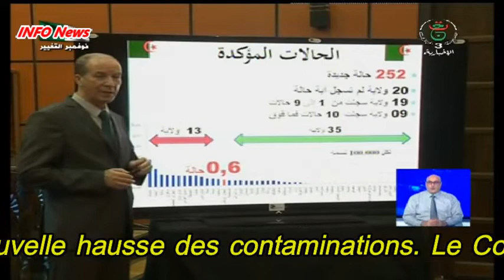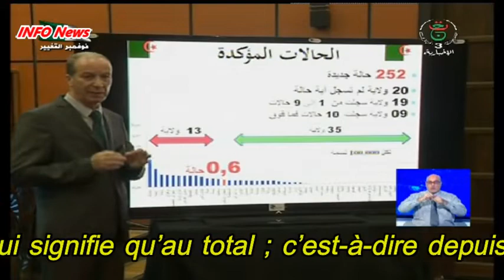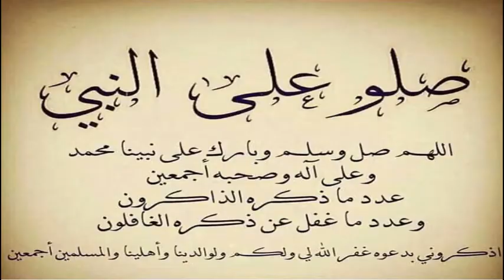CORONAVIRUS ALGERIE Bilan du Mercredi 21/10/2020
Le bilan des contaminations au Coronavirus a enregistré au cours de ces dernières 24 heures une hausse en ce 21 octobre. Le Comité du suivi de l’évolution du Covid-19 a enregistré 252 nouveaux cas contaminés.